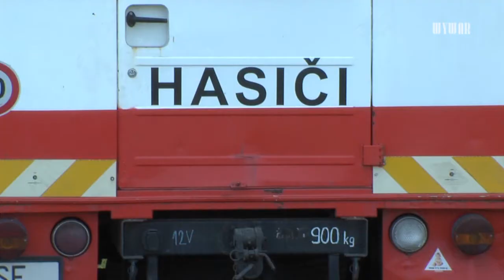V Holíči zvádzali súboje hasičskí dobrovoľníci z regiónu